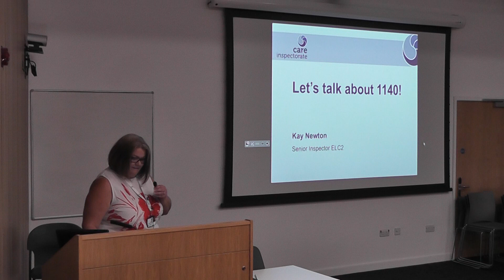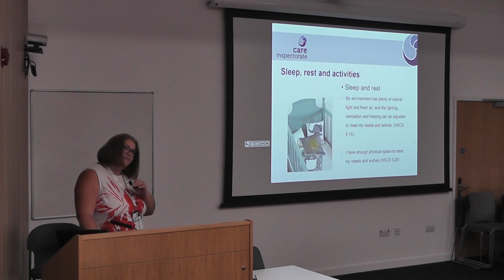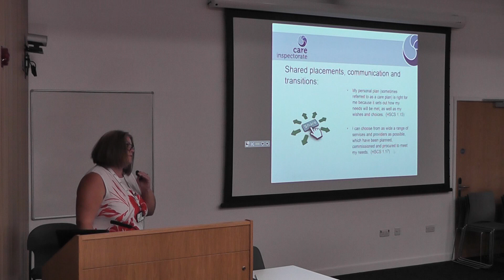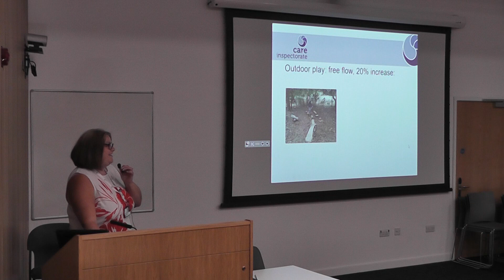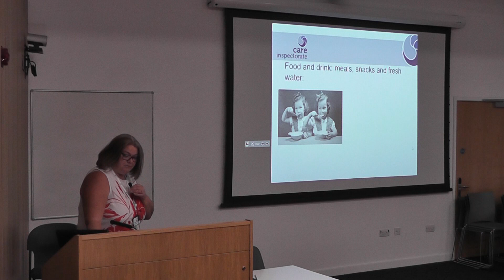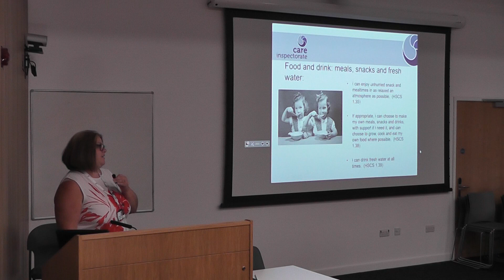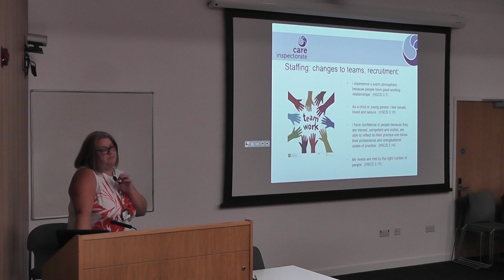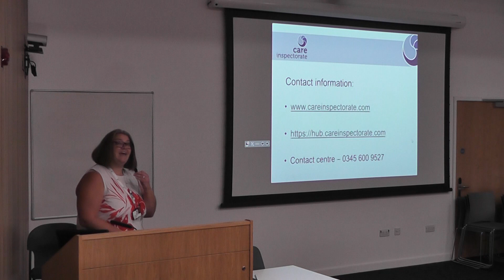Kay Newton, Care Inspectorate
Kay Newton, Care Inspectorate - The impact of 1140 on the early learning and childcare sector and how the Care Inspectorate can support you

Recorded at letstalkabout1140 event at Inverness College UHI on Friday 24th May